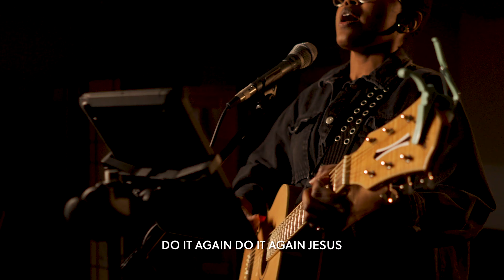Do It Again I Grace Chapel Worship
Do It Again // Grace Chapel Worship

Acoustic Guitar & Vocal / Nia Green